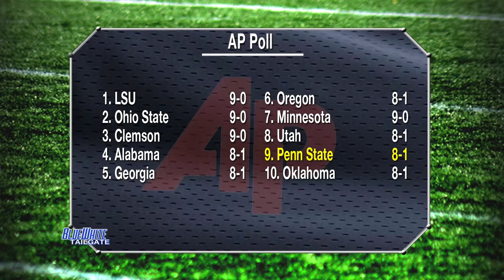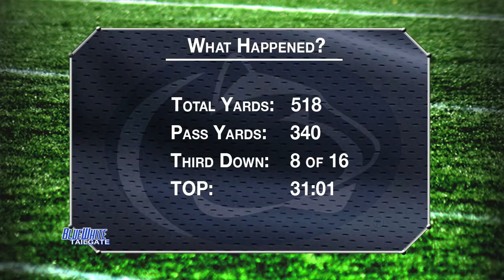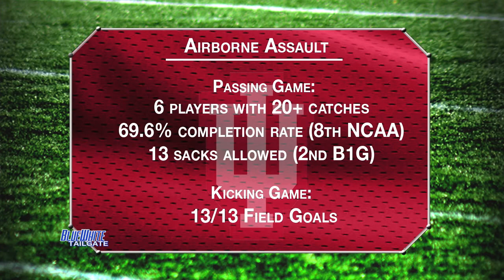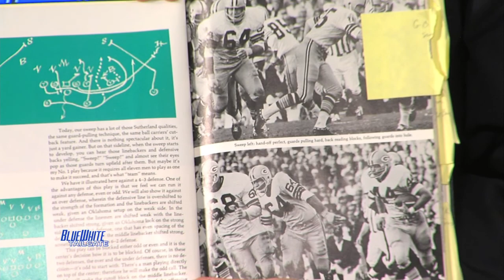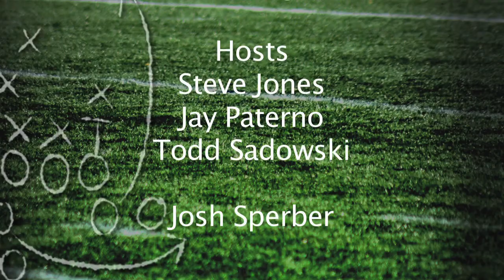Blue White Tailgate: Indiana 2019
Penn State is rebounding from their first loss of the season, and our Blue White Tailgate crew has their thoughts on the State of the Nittany Lions. Steve, Jay and Todd breakdown the loss to Minnesota and preview the ranked Matchup vs Indiana. Mark Wogenrich of the Allentown Morning Call joins the show and Josh Sperber breaks down the WR corps.